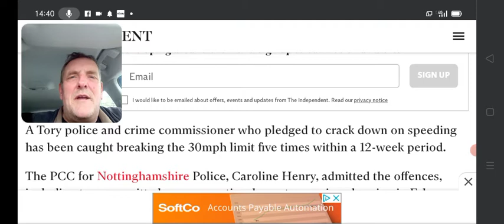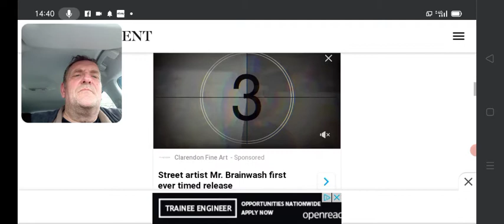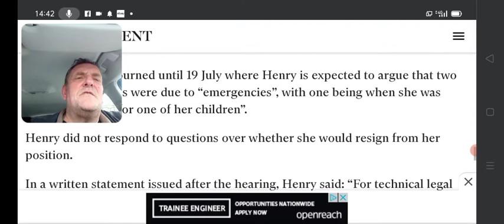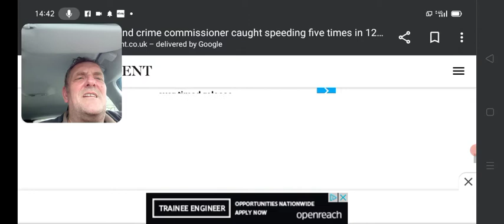Caught Speeding 5 times in 12 Weeks - Police Commisoner under fire